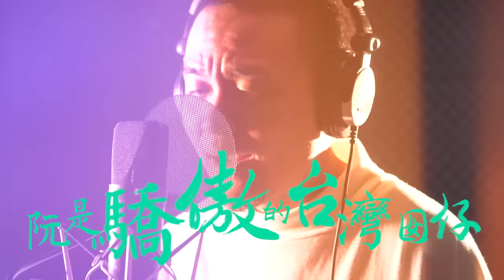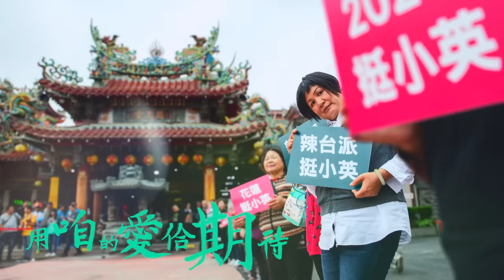2020小英總統競選歌曲《自信勇敢 咱的名》MV上線！ ── 滅火器Fire Ex.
全新2020小英總統競選歌曲《自信勇敢 咱的名》，由台灣最具代表性的龐克樂團——滅火器，為台灣量聲打造，加上一群「台灣囡仔」獻聲，唱出勇敢的生命力。

這首歌，是寫給爸爸媽媽的歌，也向民主自由致敬。深深地感謝上一個世代養育我們、照顧我們，牽著我們的手，帶我們走過台灣的血淚歷史，讓我們得到自由民主的生活方式。

2020年，台灣人的抉擇，不只代表民主與威權的價值衝撞，更是牽動台灣與亞洲乃至人類歷史的重大焦點。我們一定要贏得世界的期待、贏得歷史的肯定，更珍惜我們擁有的民主與自由。

我們都是台灣囡仔，用志氣與善良，讓世世代代的台灣人，都保存自由之身與民主的體制，傳承「骨力打拚」的台灣精神。走過崎嶇之路，綻放民主之花，台灣一定會贏。

作一個「自信勇敢的台灣囡仔」！

《自信勇敢 咱的名》

演唱：滅火器Fire EX.
編曲： 滅火器/周恆毅
作詞：楊大正Sam Yang 作曲：楊大正Sam Yang
OP：火氣音樂FIRE ON MUSIC

用恁送我的萬年筆 / 將心內的話寫佇批紙
出社會已經遮濟冬 / 毋捌對恁講出我的感謝
我知道恁愛我 / 就親像我愛我的囡仔
總有無限的疼惜 / 佮上深的寄望

是恁牽著阮的手 / 一步一步陪阮行
行過這个島嶼的坎坷運命 / 猶原勇敢徛佇遐
無論風偌大 / 阮的心袂振動
志氣是恁共阮號的名 / 阮是驕傲的台灣囡仔

親愛的爸爸媽媽 / 希望恁知影
阮上大的理想 / 毋是欲偌好額
風風雨雨的社會 / 我一直真拍拚
為清白佮尊嚴
為一家伙仔 / 簡單平安過生活

盤過上懸的山 / 藏入上深的海
自信勇敢 / 自由自在
咱徛出來 / 咱徛出來
用咱的愛佮期待
仝心為台灣

自信勇敢的 / 台灣囡仔

＊部分素材（如風場）取材自新聞影片

►【 小英去哪裡 EP15 】基隆真的不一樣了！快跟小英總統一起來看看基隆的新風貌吧！ feat.周玉蔻

►【 總統做什麼 EP13 】小英總統關心台灣體操選手！與瑞莎教練及選手們一起體驗韻律體操！

►【 台菜與它們的產地 feat.鄭弘儀】台灣米冠全球！總統坐上大型農機體驗農家日常！

►【 英文英文 EP5 】前進東京奧運！世界12強棒球賽，一起為台灣隊加油！ft.蔡阿嘎

►【 小英做什麼 EP6 】新南向美食大集合！台泰混血美女帶您一探究竟！ ft.千千

2020台灣要贏，我們要贏！

聯絡時間：週一至週五 09:30 - 12:30，13:30 - 18:00